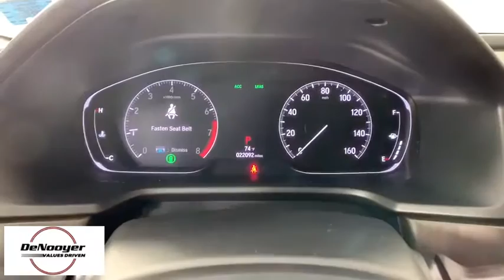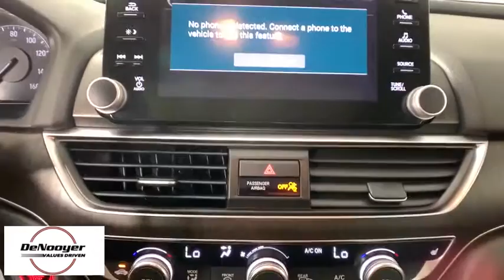2018 Honda Accord Colonie, Albany, Saratoga Springs, Clifton Park, Schenectady, NY PL2497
Platinum White Pearl Used 2018 Honda Accord available in Colonie, New York at DeNooyer Chevrolet. Servicing the Albany, Saratoga Springs, Clifton Park, Schenectady, NY area.

DeNooyer Chevrolet
127 Wolf Road

CARFAX One-Owner. Clean CARFAX. Platinum White Pearl 2018 Honda Accord EX FWD CVT 1.5T I4 DOHC 16V Turbocharged VTECbrbrRecent Arrival! Odometer is 600 miles below market average! 30/38 City/Highway MPGbrbrAwards:br * JD Power Automotive Performance, Execution and Layout (APEAL) Study * ALG Residual Value Awards, Residual Value Awards * 2018 KBB.com Brand Image Awards * 2018 KBB.com 10 Most Awarded BrandsbrKelley Blue Book Brand Image Awards are based on the Brand Watch(tm) study from Kelley Blue Book Market Intelligence. Award calculated among non-luxury shoppers.  Kelley Blue Book is a registered trademark of Kelley Blue Book Co., Inc.